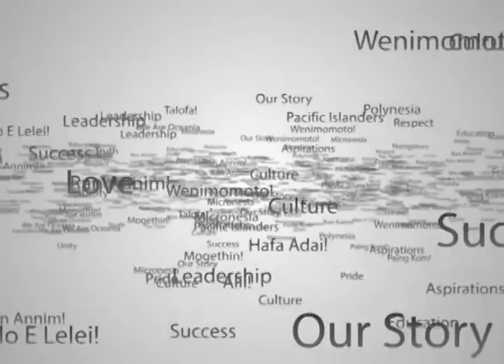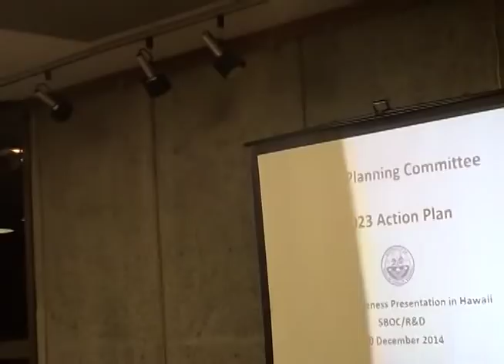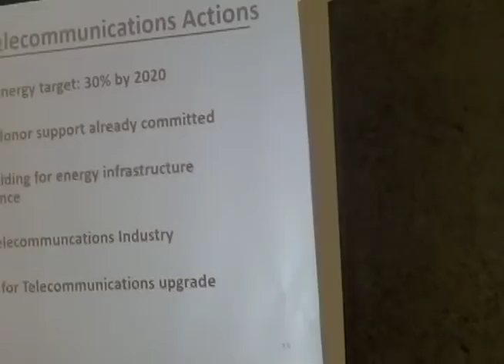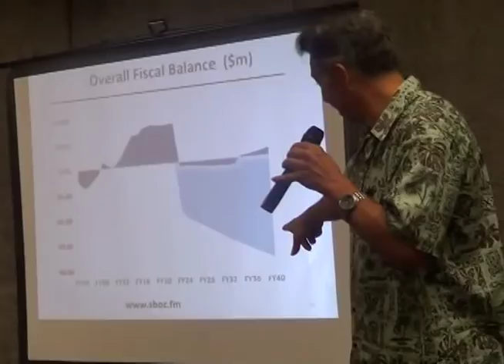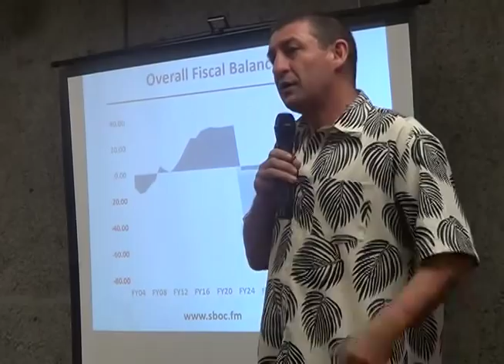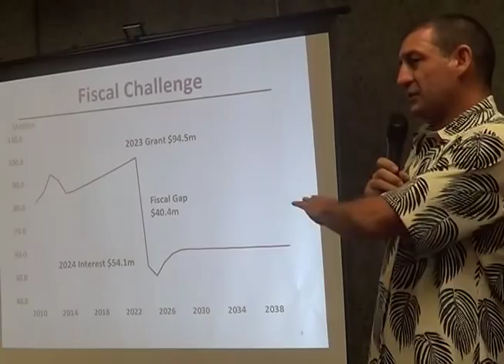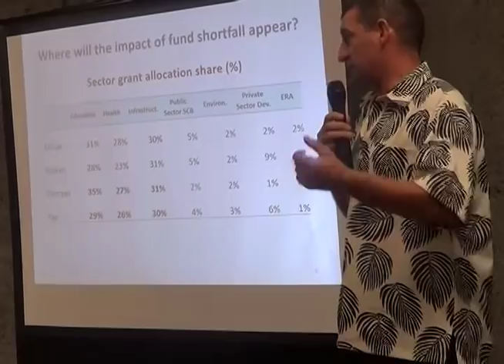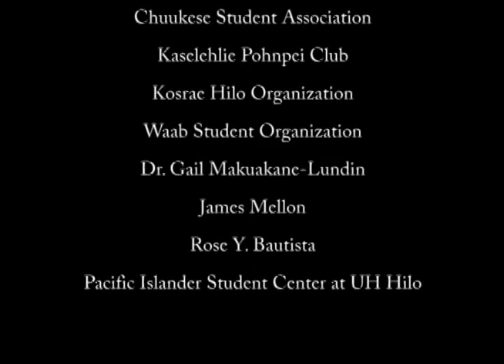FSM President Mori Discusses 2023 Action Plan On Big Island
Pacific Students Media presents...

Federated States of Micronesia President Emanuel "Manny" Mori brings a delegation to University of Hawaii at Hilo on Big Island (Hawaii) to discuss the 2023 Action Plan for the FSM and hold a Q&A session with FSM citizens.